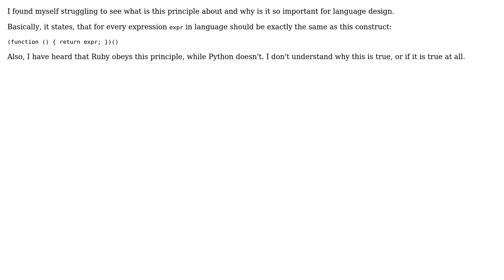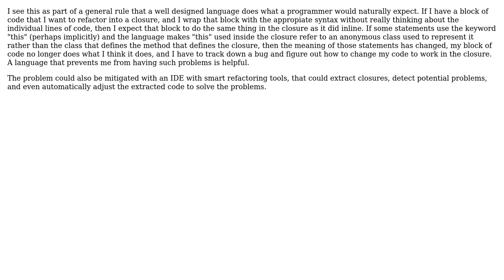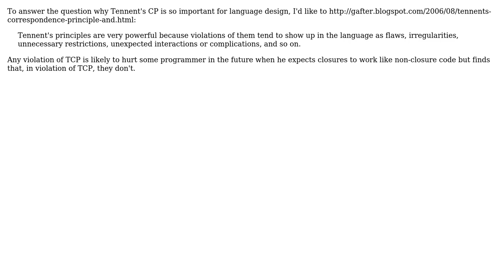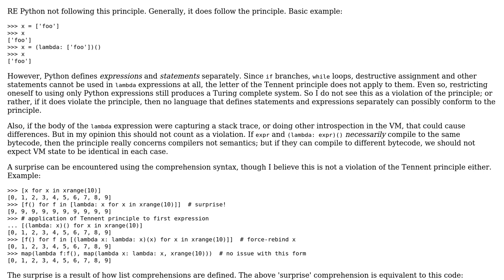Software Engineering: What is the good explanation of Tennent's Correspondence Principle?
With thanks & praise to God, and with thanks to the many people who have made this project possible! | Content (except music & images) licensed under CC BY-SA | Music | Images & others | With thanks to user wberry user thiton user Nas Banov user Kris user JGWeissman user Andrew and the Stack Exchange Network Trademarks are property of their respective owners. You are responsible for your own actions.